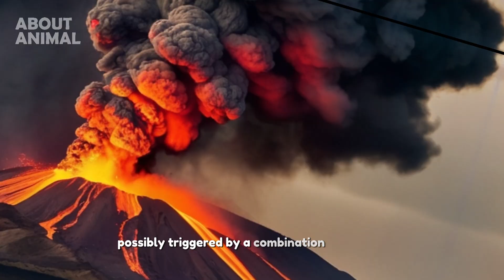Why are there no snakes as big as Titanoboa now?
The absence of snakes as large as Titanoboa today is likely due to a combination of environmental changes and evolutionary factors. Titanoboa was a prehistoric snake that lived approximately 60-58 million years ago, during the Middle Paleocene period. During that time, the Earth's climate and environmental conditions were different from what we have today.